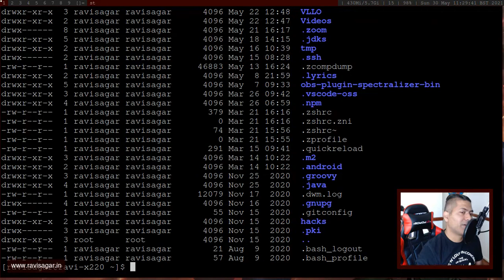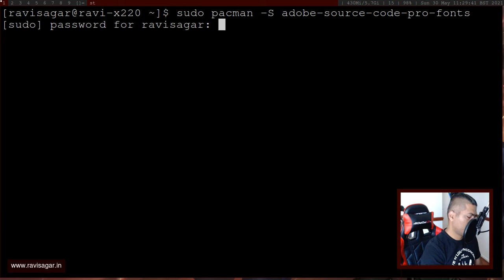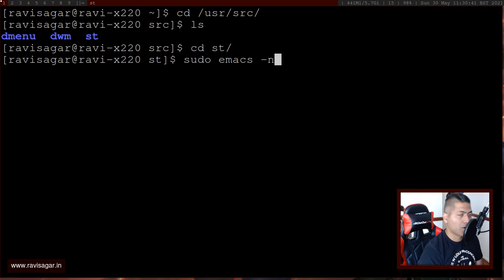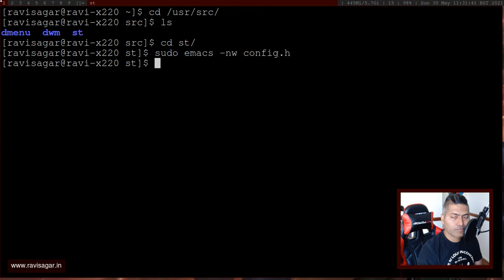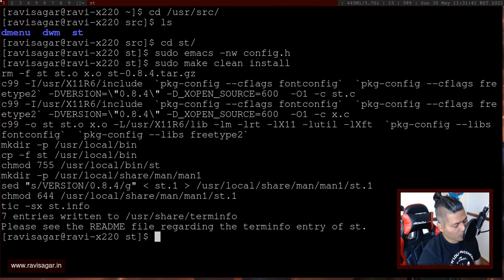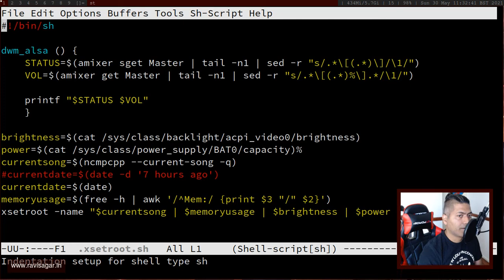Change font in st terminal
The default font that comes with st terminal is nice and simple. Changing it is very simple. Take 2 mins and it is lot of fun. You just need to change a C header file :)

1. Jira Quick Start Guide (Book)
3. Jira 7 Guide for Administrators and Developers (Video course)
4. Jira 7 Essentials (Video course)

5. Google Apps Script tutorials

Social